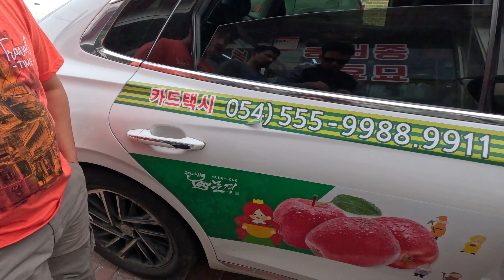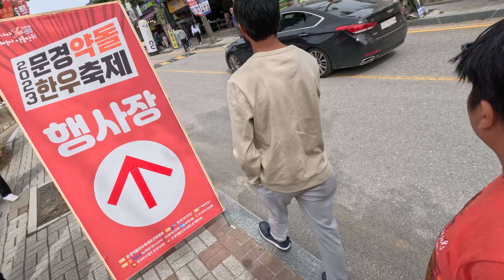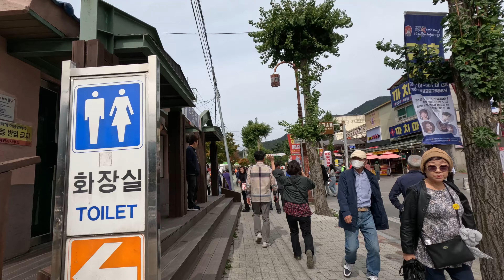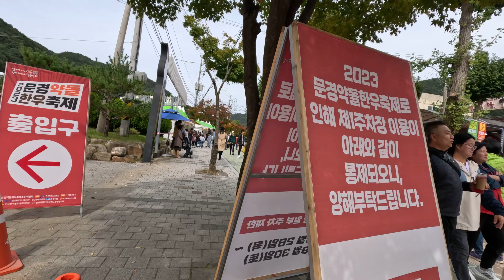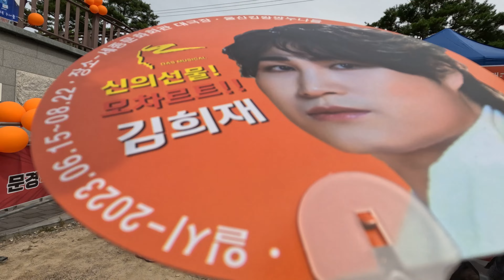Middle market pant loose so awkward situation